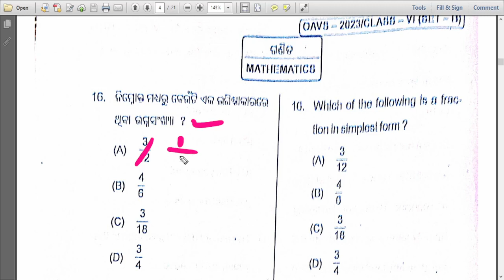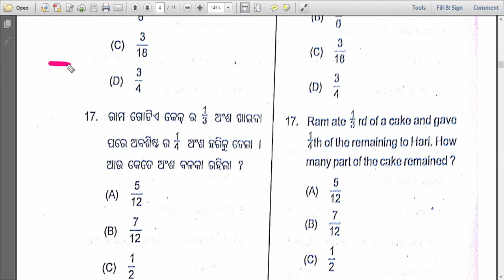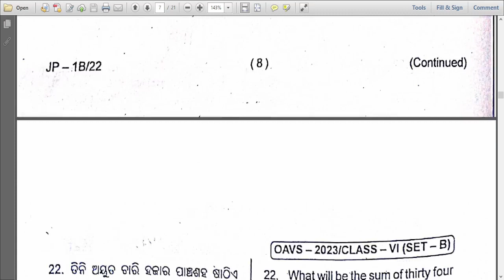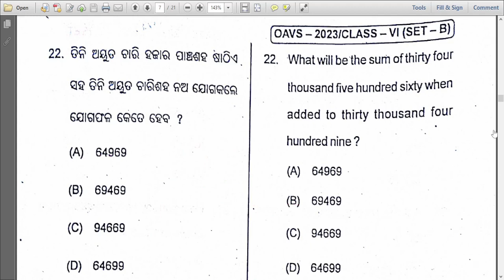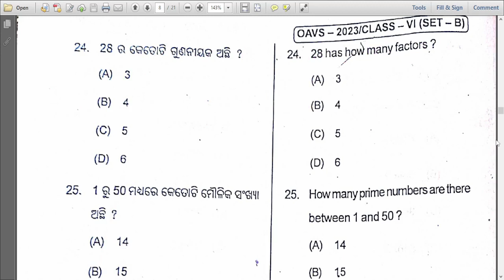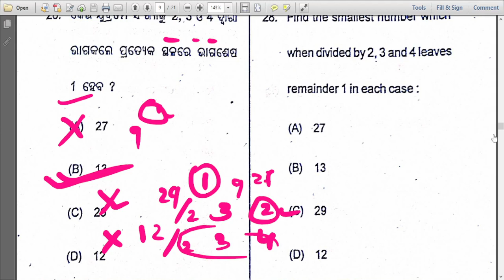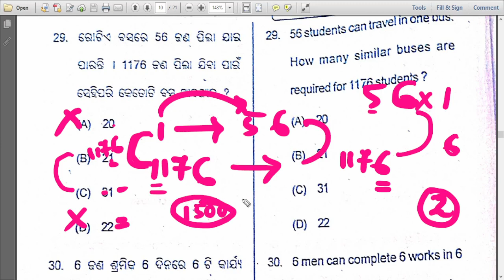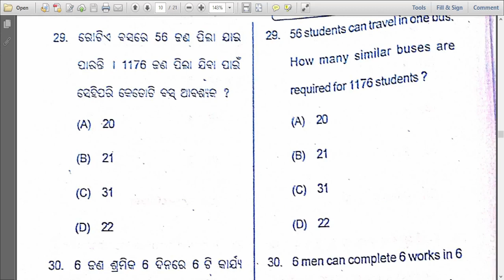Odisha Adarsha vidyalaya oav exam 2023 math detail solution || ଓଡିଶା ଆଦର୍ଶ ପରୀକ୍ଷା ୨୦୨୩ ଗଣିତ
ଏହି ଭିଡିଓ ରେ  ଓଡିଶା ଆଦର୍ଶ ପରୀକ୍ଷା ୨୦୨୩ ର  ଗଣିତ ର ପ୍ରଶ୍ନ ଗୁଡିକୁ ଆଲୋଚନା କରାଯାଇଅଛି |